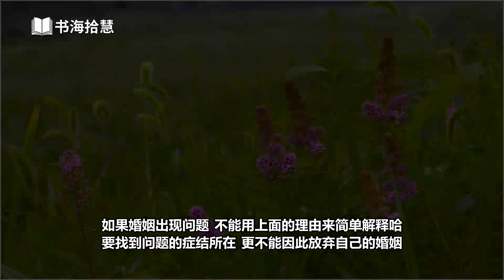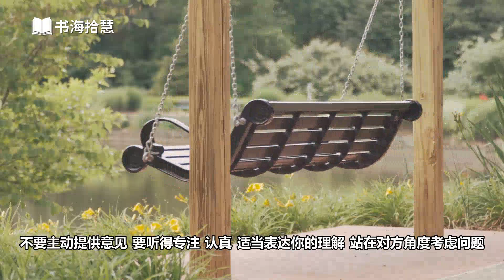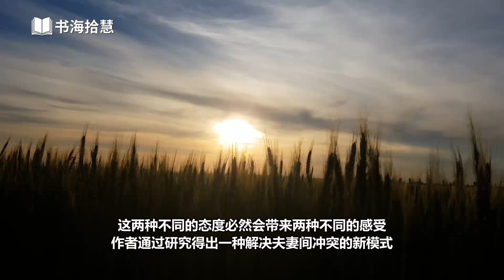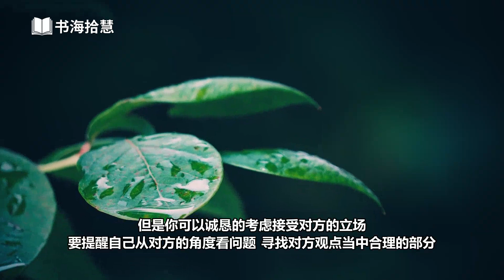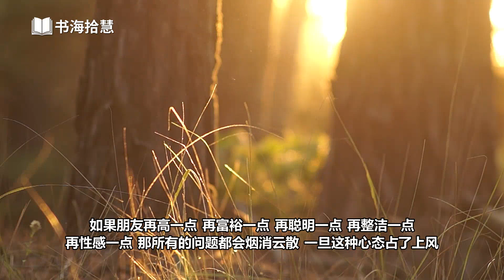好书解读：《幸福的婚姻：男人與女人的長期相處之道》作者：[美] 约翰·戈特曼、[美] 娜恩·西尔弗 【书海拾慧】